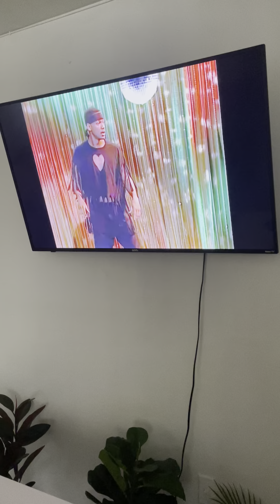Will and Carlton @ It Again